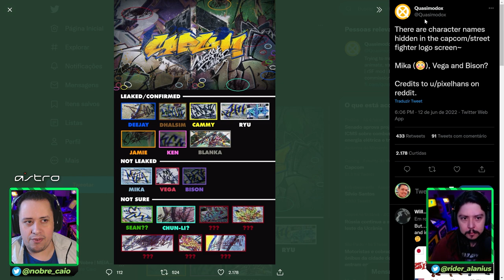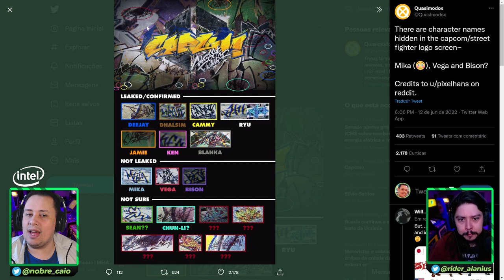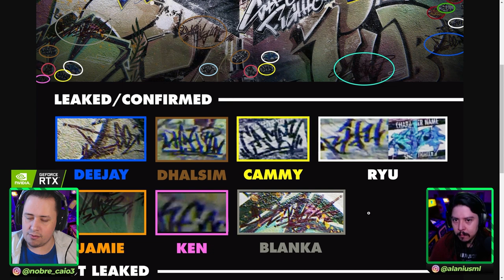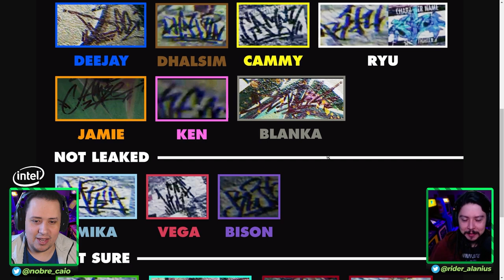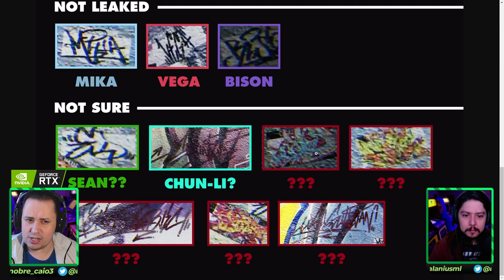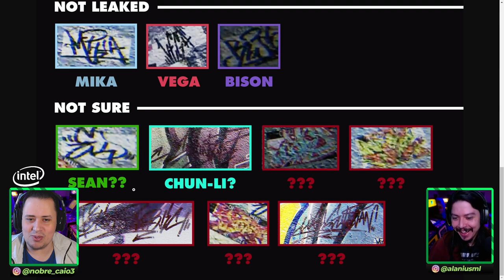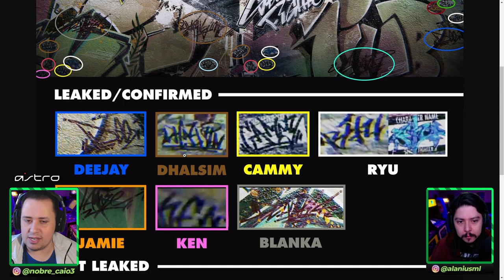EITA! NOVO SEGREDO NO TRAILER DE STREET FIGHTER 6 REVELA MAIS LUTADORES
Nosso PC Gamer:
VGA: NVIDIA GeForce RTX 3070ti
Proc: Intel Core i5 10600k 4.1Ghz
Mobo: Asus Z490M Plus
Microfone: HYPERX QuadCast
SSD: TeamGroup T-Force Delta 500gb
Fonte: Corsair TX850 W